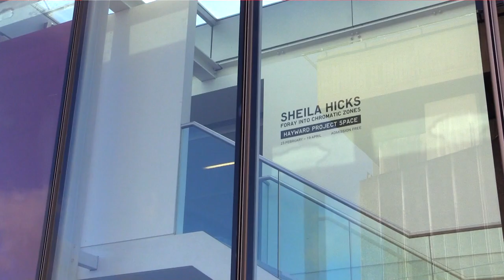Sheila Hicks, interview, Hayward Gallery, Project Space, London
The American-born artist Sheila Hicks invited us to join her on her brightly coloured pigmented bales in her site-specific installation at the Hayward Gallery Project Space, where she asked us if we knew the difference between a carrot and a radish Despite having turned 80 last summer and boasting a successful 50-year career, Sheila Hicks (born Nebraska, 1934) still considers herself an “outsider” artist. In fact, as she talks about this status, it is clear that it is something she wears like a badge of honour and is keen to hold on to for the freedom it gives her. Hicks studied in Yale under Josef Albers and then won a Fulbright Scholarship (1957-8) to travel in South America. During her travels, both here and later in life, Hicks observed people working with fibres – wool, yarn, thread, and so on – as both a pastime and a way of life. She observed the vibrancy of different cultures and ways of life, of different terrains and cityscapes. She observed people making things. All of these influences can be found in her work today. For her first solo exhibition in a UK public art institution, Hicks has filled Dan Graham’s Waterloo Sunset Pavilion in the Hayward Gallery Project Space with huge pigmented bales – in an attempt, she says, to create something as exciting as London zoo. Accompanying this is a selection of her more museum-friendly works, including some of her intimate minimes (small studies) and fibre-based drawings. In a conversation very much led by Hicks, and accompanied by the Hayward’s chief curator Stephanie Rosenthal, she explains more about where her inspiration came from, the importance of photography to her when she was travelling alone, and the difference between carrots and radishes.
Sheila Hicks: Foray into Chromatic Zones
Hayward Gallery Project Space, London 23 February – 19 April 2015